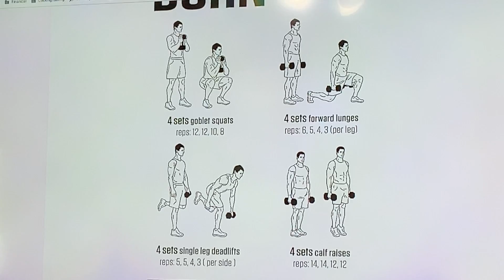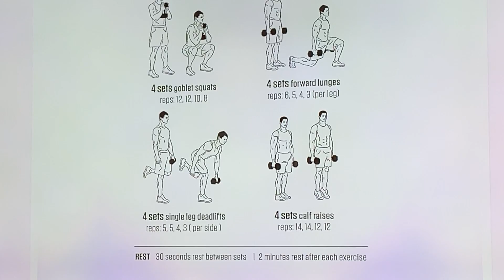Preset Six (Day 11) - Southwestern Salad With Avocado Dressing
Okay...if you make nothing else from so far this challenge...MAKE THIS DRESSING!  That's really all I can say about it...OMG...delicious!